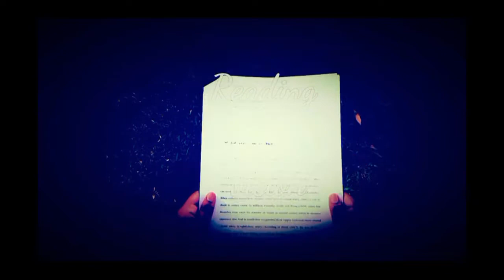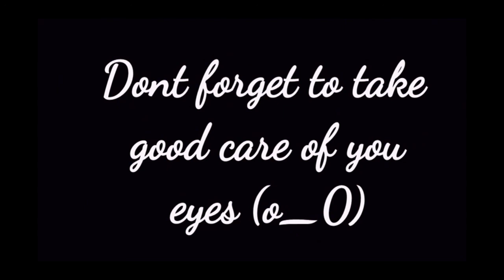Amaurosis Fugax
Health Psychology assignment from TARUC.
26 July 2017.